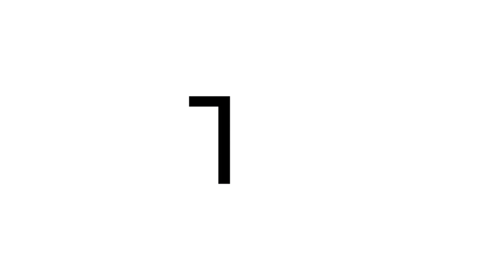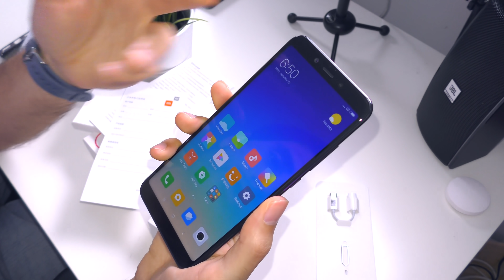Xiaomi Mi 6X - Unboxing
Mais um smartphone Xiaomi de média gama! Mas este promete uma câmara incrível! Será mesmo? Descobre tudo sobre o Mi 6X aqui neste vídeo unboxing!
Método de envio DHL a partir da Europa para não parar na alfândega para envios dentro da Europa

- Sérgio Silva
- Marco Conceição
- João Osório
- Francisco Costa
- Walciley Vieira
- Miguel Braga
- Gabriel Machado
- André Caeiro